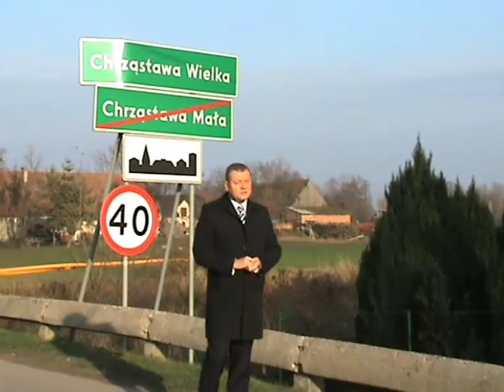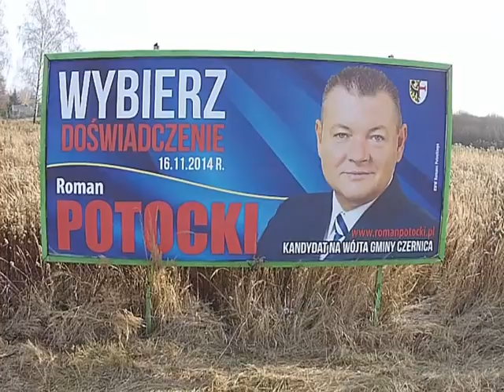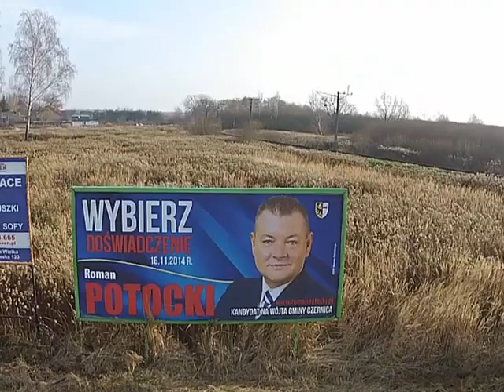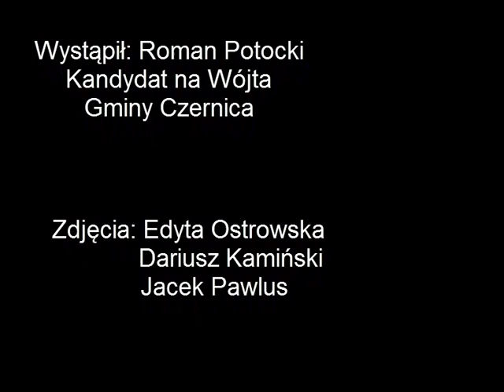Film Roman Potocki